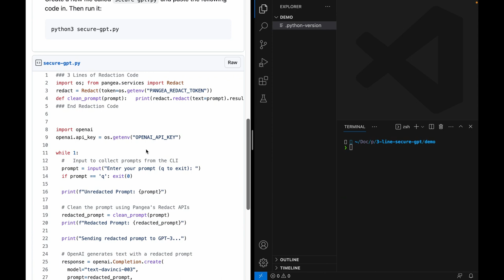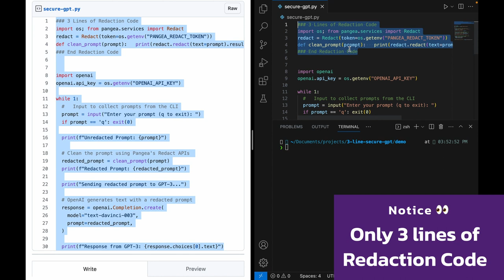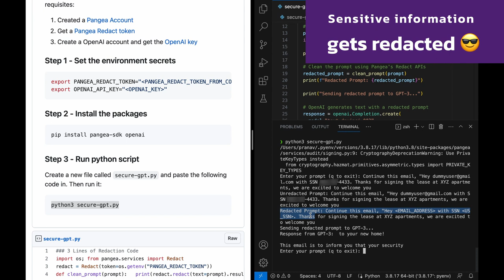Redact Sensitive User Inputs in ChatGPT with Just 3 Lines of Code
In this technical demo, developer advocate Pranav shows how you can redact sensitive user information in OpenAI’s GPT-3 API with just 3 lines of code.